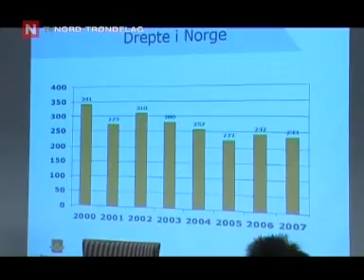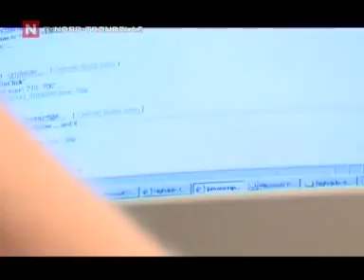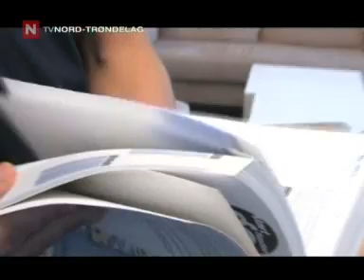Aktuelt 28. august 2008TVNT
Sending 28. august 2008TVNT - Velkommen skal du være som gjest her hos TVNord-Trøndelag (TVNT). ønsker du å gi oss tilbakemelding både på godt og vondt kan dere sende oss en mail til . Har du tips til TVNord-Trøndelag sender du disse på . Gikk du ellers glipp av en av våre sendinger den siste uka? Husk da at du kan se våre sendinger på web-TV og noen saker på Name: TVNT Skogn Inderøy Grong Namsos Steinkjer Levanger Kolvereid Rørvik Country: Norway Interests and Hobbies: Skogn Inderøy Grong Namsos Steinkjer Levanger Kolvereid Rørvik Movies and Shows: Skogn Inderøy Grong Namsos Steinkjer Levanger Kolvereid Rørvik Music: Skogn Inderøy Grong Namsos Steinkjer Levanger Kolvereid Rørvik Books: Skogn Inderøy Grong Namsos Steinkjer Levanger Kolvereid Rørvik

(more)